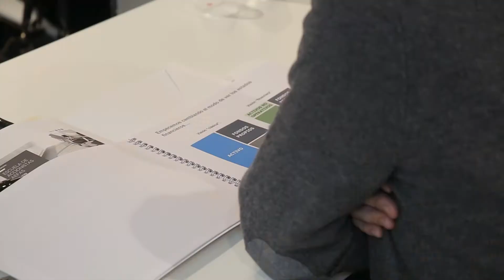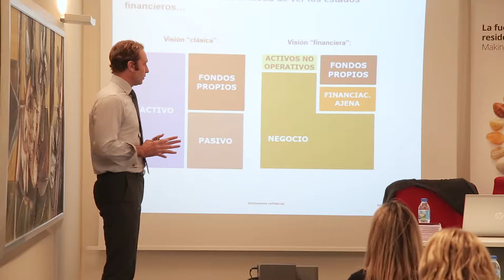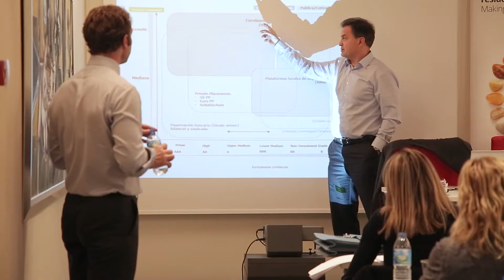Escuela de Accionistas de AEFAS (Asociación Asturiana de Empresa Familiar) 2018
Oviedo, 27 de noviembre de 2018. Esta tarde ha tenido lugar la tercera sesión de la Escuela de Accionistas de la Asociación Asturiana de Empresa Familiar (AEFAS). La escuela de accionistas es una iniciativa de formación de AEFAS, que cuenta con la colaboración de Vaciero y Deloitte y que nace con el objetivo de informar e instruir a fundadores, accionistas o futuros accionistas.

Pedro Ortea, presidente de AEFAS fue el encargado de inaugurar la sesión. A continuación, Javier Giral, socio responsable de Financial Advisory de Deloitte en Zona Norte, explicó, a través de su experiencia trabajando al lado de múltiples empresas, las claves en el crecimiento de la empresa familiar tanto en los procesos de crecimiento orgánico como inorgánico, dibujando las dificultades y buenas prácticas en este tipo de procesos.

Esta tercera sesión, también contó con la intervención de Guillermo Suárez-Valdés, CEO del Grupo Suaval, quien compartió sus experiencias vividas en el desarrollo y crecimiento de su empresa.

La jornada finalizó con una serie de reflexiones conjuntas expuestas por asistentes representantes de otras empresas familiares asturianas.
Sin duda una jornada de éxito, de puesta en común de experiencias en el desarrollo y crecimiento de las empresas asturianas.